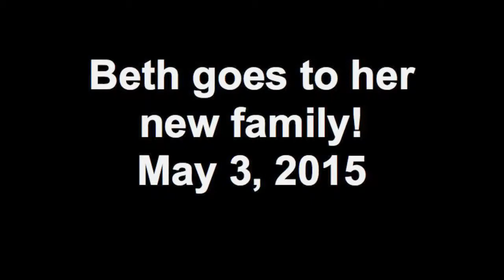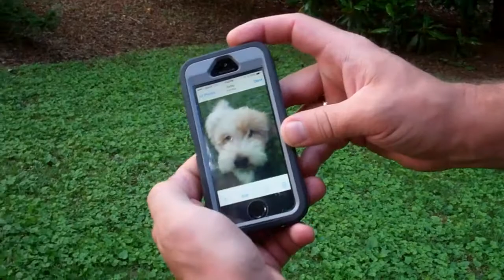Beth goes to her new family! May 3, 2015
Beth plays with her siblings before going to her new family!  She is an active puppy at 12-weeks of age!

Bear Manor Cotons is a Code of Ethics breeder with the American Coton Club Dr. Gail Lash has been in the breed since 1975 when the first Cotons came from Madagascar with Dr. Jay Russell. In 1992, Bear Manor acquired two females from Europe to mate with Bear Manor's Cesar of Alika Cotons and the rest is history!  Now, with her husband Nevin, the Lashes have bred several litters with other Malagasy and European lines. Currently four generations of Cotons live together in their Victorian home in historic Grant Park, downtown Atlanta, Georgia.